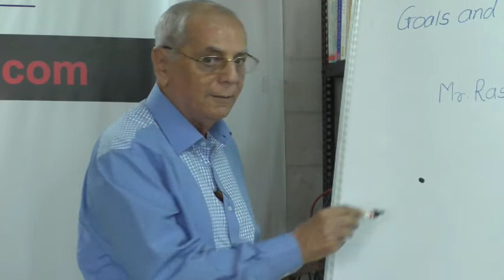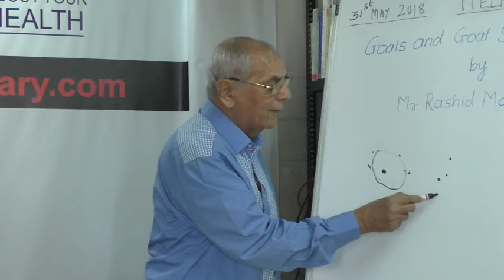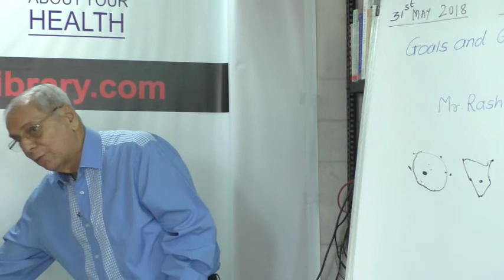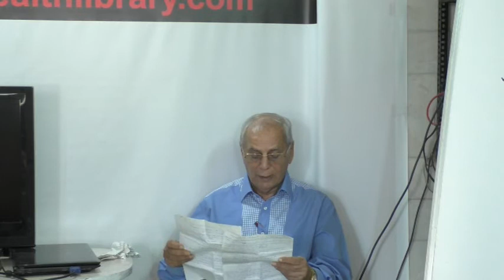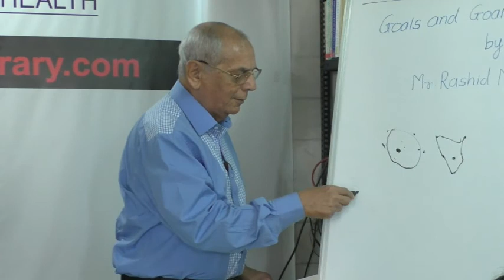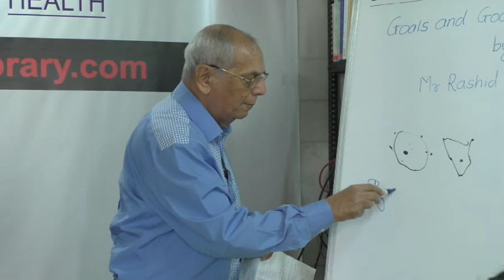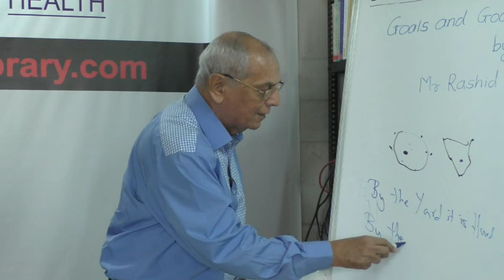Goals and Goal Setting by Mr. Rashid Merchant Health HELP TALKS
This video is a talk by Mr. Rashid Merchant on 31st May, 2018. Topic:  Goals and Goal Setting.This is part of the  HELP Talk series at HELP, Health Education Library for People, the worlds largest free patient education library.